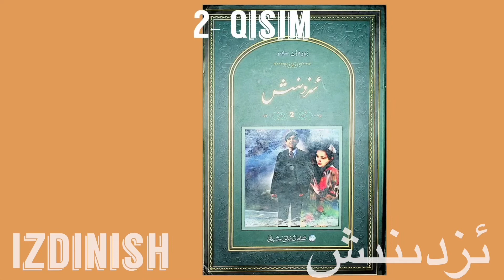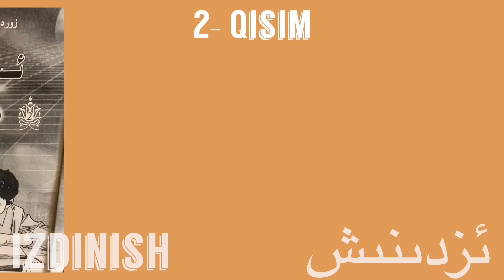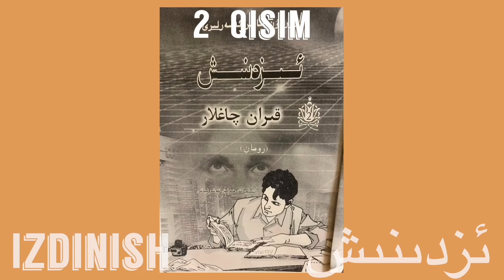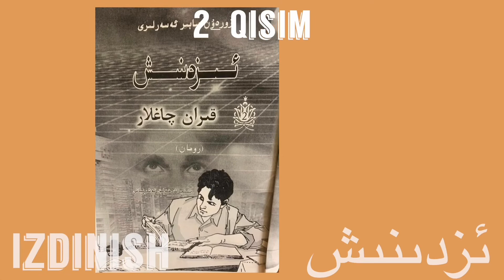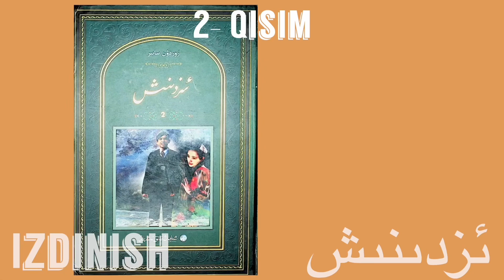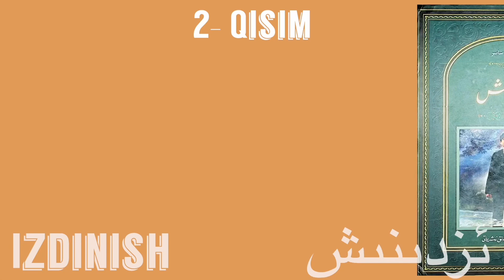Uighur Roman | Izdinish (2-5) ئ‍زدىنىش / Zordin Sabir